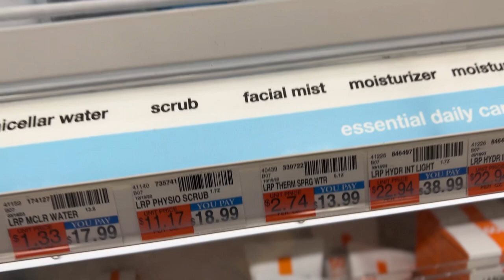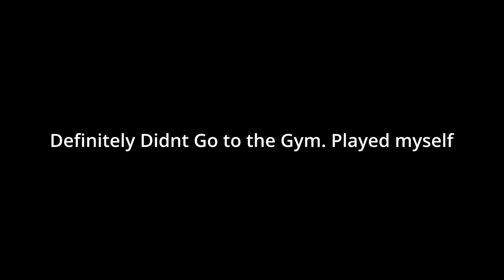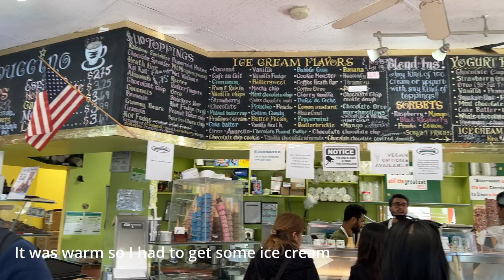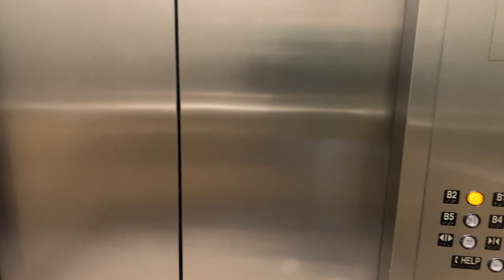Days in My Life, Clean with Me, Ice Cream and More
See y'all in my next video! Smooches. :)